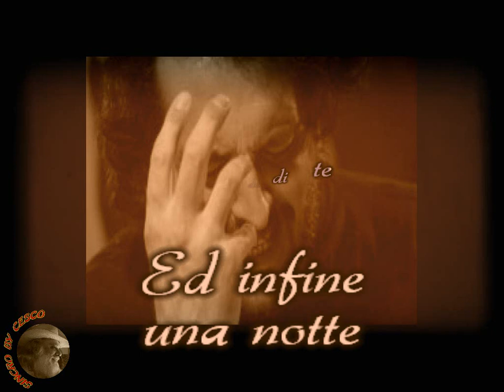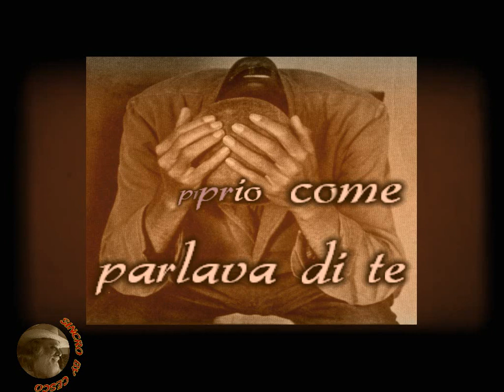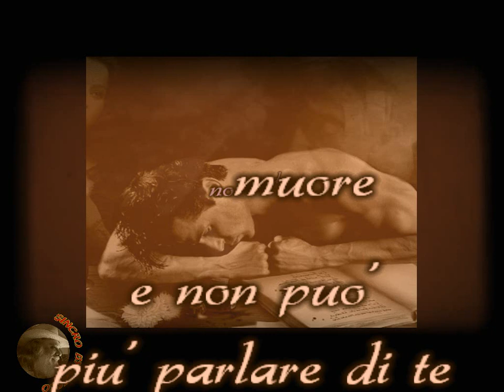Bruno Lauzi - Il poeta (karaoke - fair use)